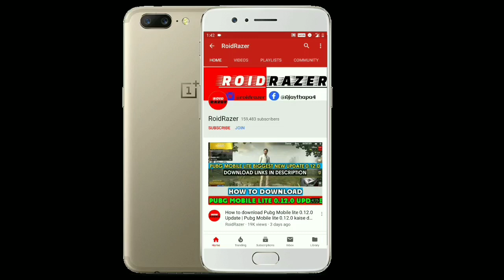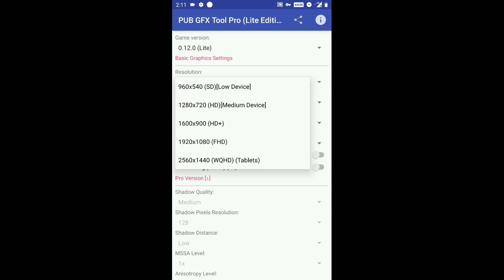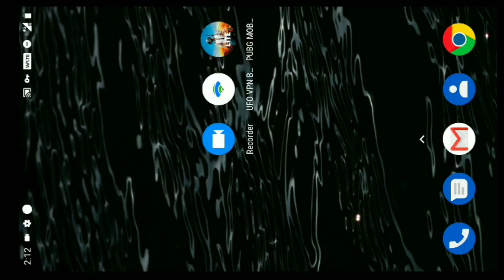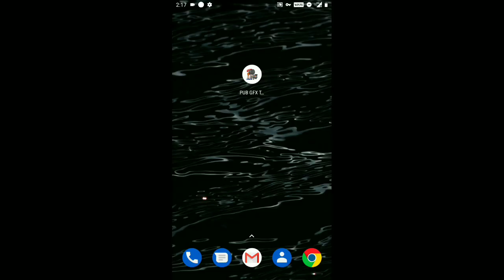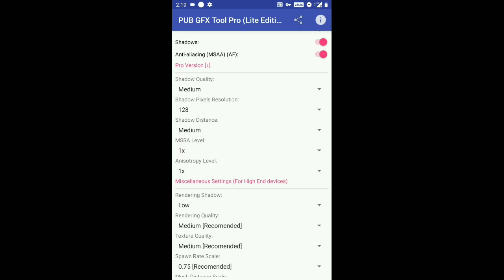How to fix lag in Pubg Mobile lite 0.12.0 | How to Play Pubg Mobile lite in Ultra HD Graphics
Lag Fix and Ultra HD Graphics for Pubg Mobile Lite 0.12.0 Update

Please Use Chrome Browser to Download File.